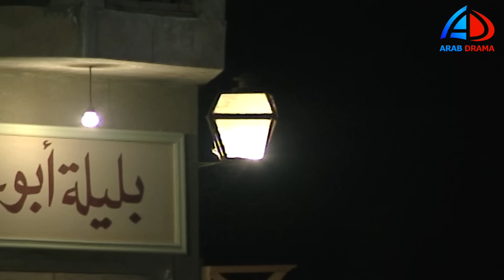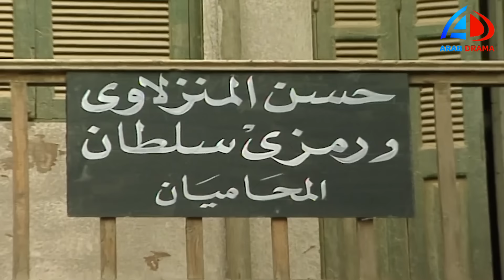مسلسل بطة و أخواتها الحلقة 18 | غادة عبد الرازق و أحمد بدير | رمضان 2023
مسلسل بطة و أخواتها الحلقة 1 غادة عبد الرازق و أحمد بدير
 رمضان 2023
بعد وفاة والدها، تجد بطة نفسها مسئولة عن إدارة محل العطور الذي يمتلكه والدها، ومواجهة أعدائها هي ووالدها، وكذلك التعامل مع المشاكل التي يسببها لها زوجي شقيقتيها بسبب رفضهم العمل تحت إدارتها، بالإضافة...اقرأ المزيد
ﺇﺧﺮاﺝ: حسن بشير (مخرج)
ﺗﺄﻟﻴﻒ: محمد حلمي هلال (قصة وسيناريو وحوار)
طاقم العمل: أحمد بدير  إبراهيم يسري  مديحة حمدي حسن مصطفى  ماجدة الخطيب  أسامة عباس